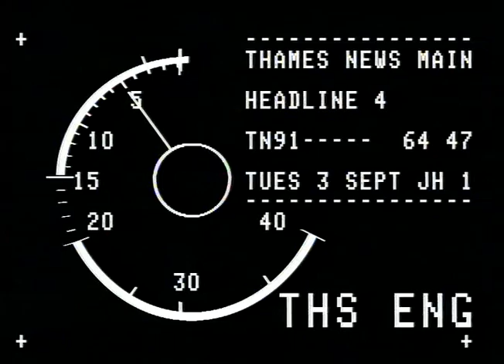TN-91-064-048.m4v | Thames News Archive Footage